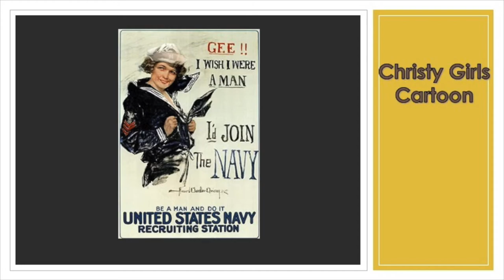Howard C Christy "Christy Girls"